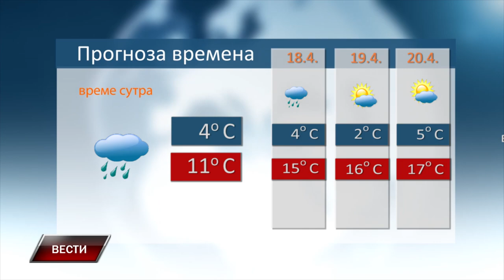Vesti 16 4 2024